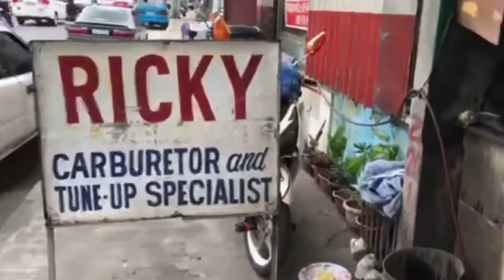JEEP REBUILD PROJECT # 2- Carburator Recondition @ Ricky"s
Carburetor Recondition @ Ricky. Para sure na maayos ang magiging takbo ng aking Jip, Suggestion ni Tolitz Mechanic na ipa recondition sa Ricky although kaya naman nya gawin yan...Ang problem ay mahirap maghanap ng carb kit. Kaya dinala ko ito sa Rickys Carb Especialist.